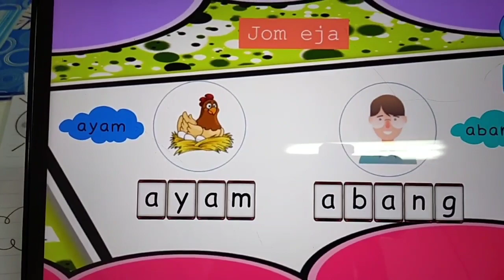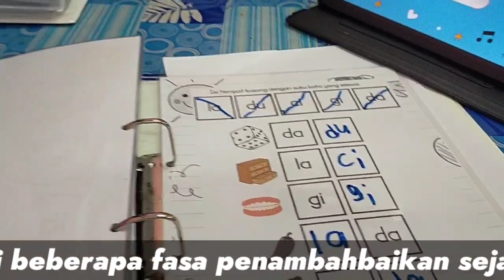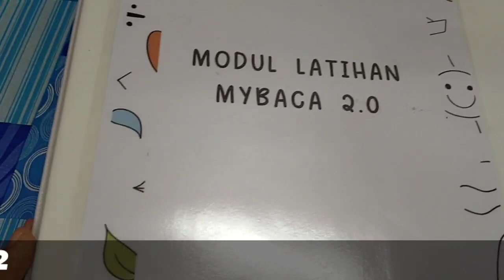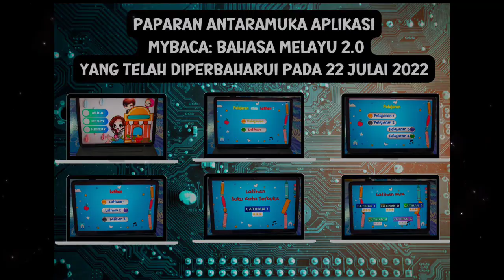MANUAL PENGGUNA APLIKASI MYBACA: BAHASA MELAYU 2.0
1- Muat turun aplikasi melalui Google Play
2- Mulakan isi pelajaran
3- Jawab soalan kuiz
4- Dapatkan bintang
5- Tangkap layar untuk eviden pembelajaran murid.

Aplikasi MyBaca: Bahasa Melayu telah mempunyai Sijil Pendaftaran dari Perbadanan Harta Intelek Malaysia bertarikh 4 Ogos 2022. No Sijil:  CRDV2022S03013